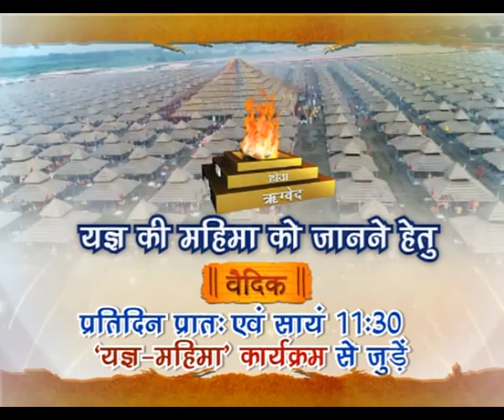498. यज्ञ जागरण यात्रा